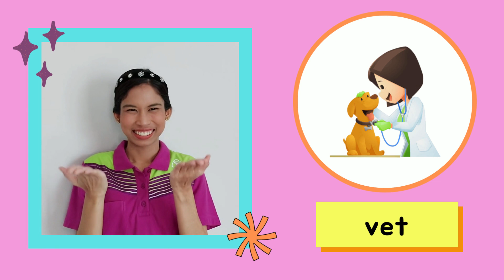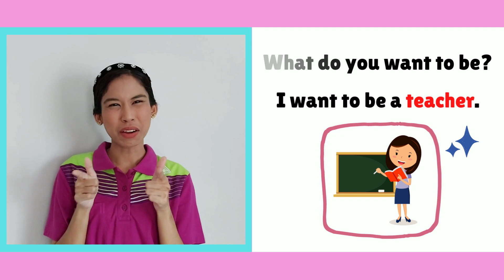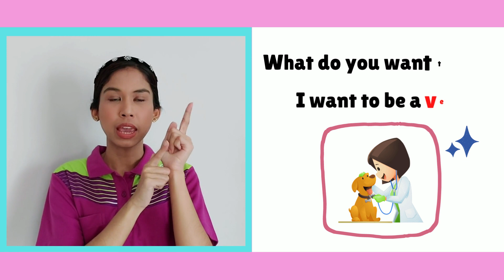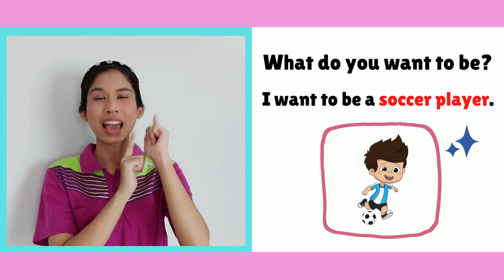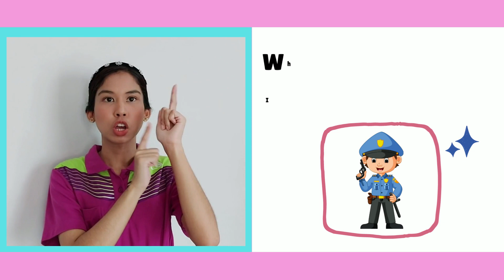Class 36 Jobs K.2 | What do you want to be? | By Teacher Tanya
Thank you Jobs | Pinkfong Songs for Children